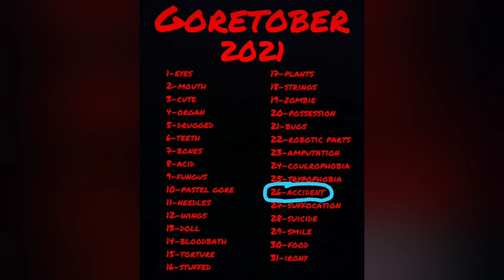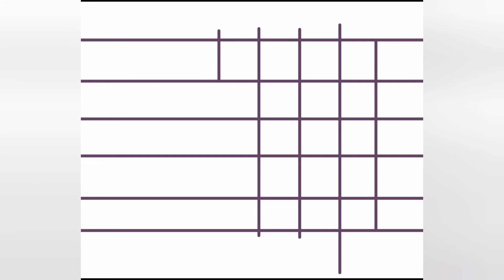Ruined child - undertale speedpaint (goretober)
Toriel didn't expect that
Songs:
RUD - Imagine
Scandinavianz - childhood